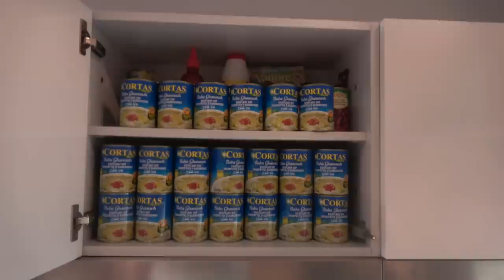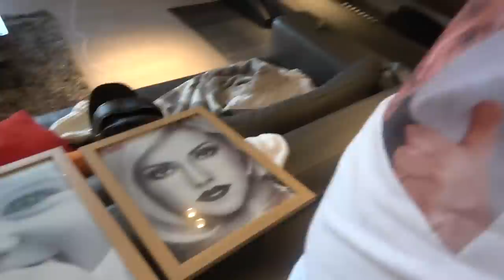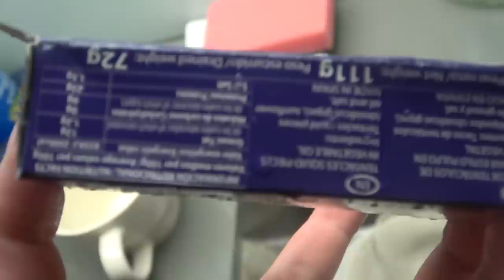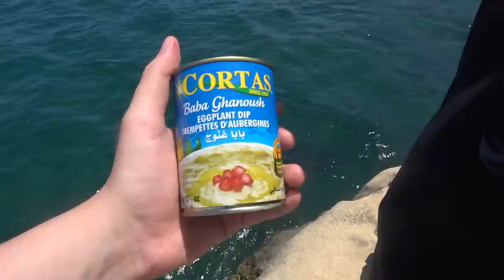BABA GANOUSH 3 (PAPANOMALY VLOG)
It's been a very nice journey. Today I welcome you to the last BABA GANOUSH video...

or..?